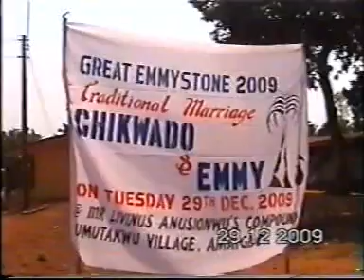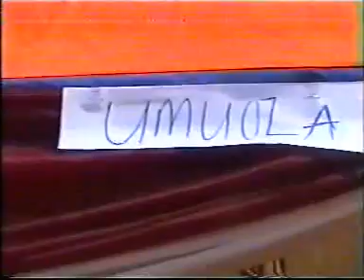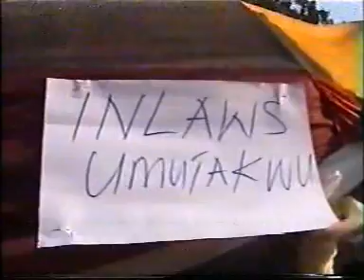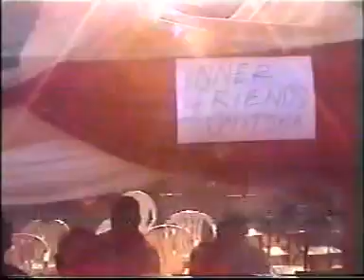VTS 01 4 0006400000 SHINING LIGHT TV STATION LONDON @ AMAIGBO A T U 2 12 2017 BROADCASTING PUBLISH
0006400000 SHINING LIGHT TV STATION LONDON @ AMAIGBO A T U 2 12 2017 BROADCASTING  PUBLISH  PERSENTI